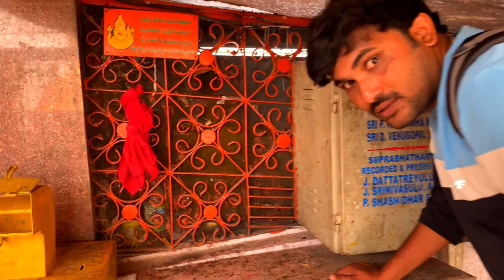Venkatapuram Laxmi Narasimha Swamy Temple caves history In Yadadri || omkaram Three temple story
Venkatapuram LaxmiNarasimhaSwamy Temple caves history In Yadadri || omkaramThree temple special story || yoganandaLakshmiNarasimha Temple full story in 2022

Location..

- iam using background music original links...

1) Cinematic Tension Trailer NoCopyright Background Music

2) No Copyright Epic Cinematic Trailer Background Cinematic Music for Video

- Omkaram Three temple
- yoga narasimha swamy temple
- venkatapuram Laxmi narasimha
- venkatapuram Laxmi narasimha swamy temple history
- yadari Laxmi narasimha swamy House
- swayambhu narasimha swamy temple venkatapuram
- yadagirigutta narasimha swamy old temple video
- old narasimha swamy temple yadagirigutta
- yadagirigutta lakshmi narasimha swamy resting caves
- ఓం కారం చేట్టు ఉన్న గుడి